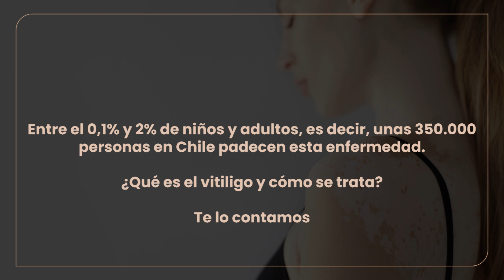¿Qué es el vitiligo?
El vitiligo es una enfermedad adquirida que se presenta a cualquier edad donde sus causas son múltiples. Entre el 0,1% y 2% de los niños y adultos, es decir, unas 350.000 personas en Chile padecen esta enfermedad.

La Dra. Irene Araya, dermatóloga de nuestro Hospital, indicó: “Ésta consiste principalmente en la aparición de manchas blancas en el cuerpo, generalmente en forma progresiva y que comprometen las zonas periorificiales, o sea, en la cara, alrededor de la boca, los ojos, también en el cuerpo, en las manos, los genitales”.